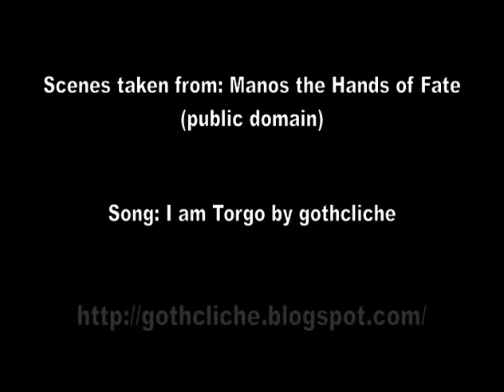I am torgo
made with public domain video clips from the greatest movie of all time, and original music by yours truly